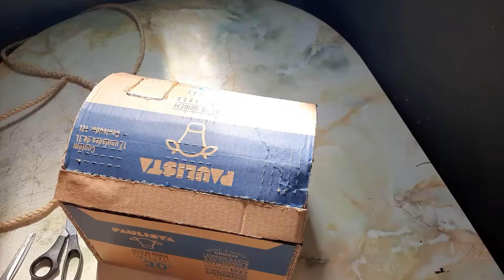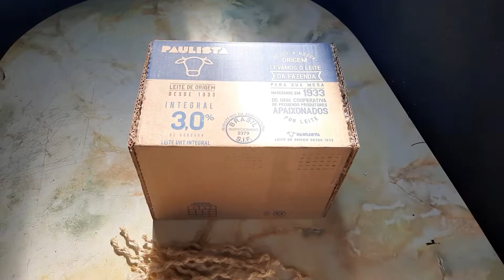DIY : COMO FAZER BAÚ COM CORDA DE SISAL E PAPELÃO .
os vídeos são de artesanatos em geral de todos os tipos. neste vídeo eu mostro como fazer baú com corda de sisal e papelão .